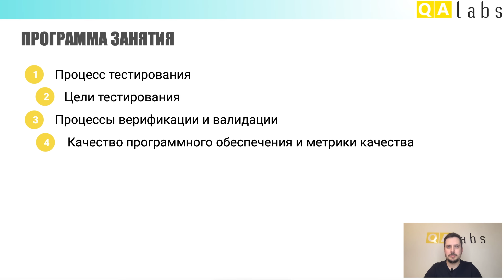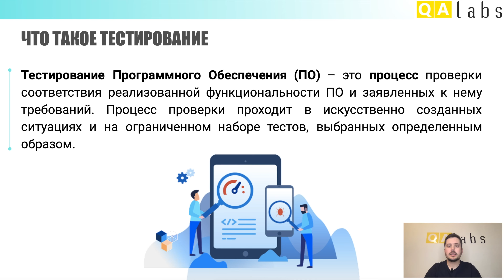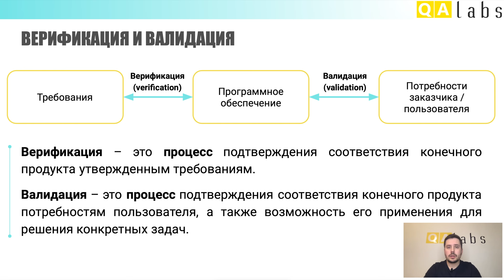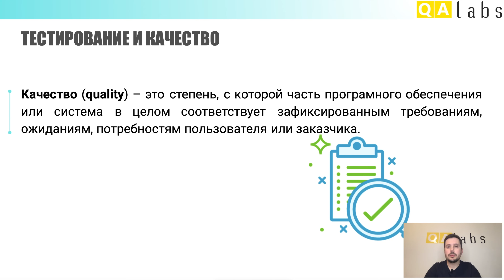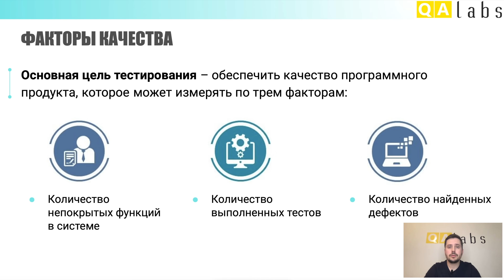Верификация и Валидация. Что такое процесс тестирования ПО и что такое качество? | Урок 3 | QA Labs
⭐ Верификация и Валидация в процессе тестирования. Что такое Верификация? Что такое Валидация? Основные отличия и разница верификации и валидации ПО. Метрики качества и как их измерять? - все эти вопросы часто интересуют начинающих тестировщиков (Junior QA). Сегодня на Занятии 3 на курсе по тестированию ПО с нуля мы постараемся ответить на все эти вопросы.

✅ Программа урока:
1) Что такое Тестирование программного обеспечения?
Процесс тестирования и основное его определение.
2) Цели в тестировании.
Важные цели, которые тестировщик преследует во время процесса тестирования.
3) Верификация и Валидация (verification and validation).
Ответ на вопрос, что такое Верификация и Валидация, основная разница и отличия между этими процессами.
4) Качество программного обеспечения.
5) Метрики/факторы качества.

✅ Детальный таймлайн:
00:00 Привет, QA 😊
00:14 Тема занятия
00:30 Программа занятия
00:44 Тестирование программного обеспечения
02:18 Цели в тестировании ПО
03:04 Верификация и Валидация (verification and validation)
05:01 Качество ПО
05:47 Метрики/факторы качества ПО